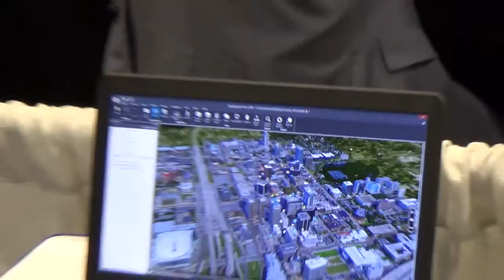Skyline PhotoMesh 3D Model Builder: Scalability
Scalability with Skyline PhotoMesh 3D Model Builder is discussed.

Art Kalinski, Geospatial Solutions’ contributing editor for geointelligence, interviews Steve Marks, the director of Business Development at Skyline about PhotoMesh 3D Model Builder. The interview took place at the United States Geospatial Intelligence Foundation's 2016 GEOINT Symposium, held May 15-18 in Orlando, Florida.